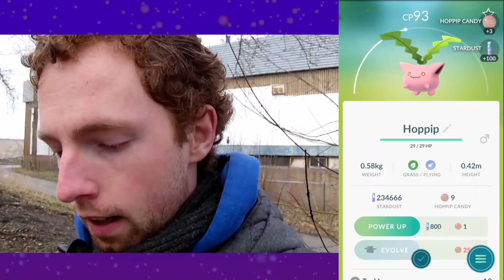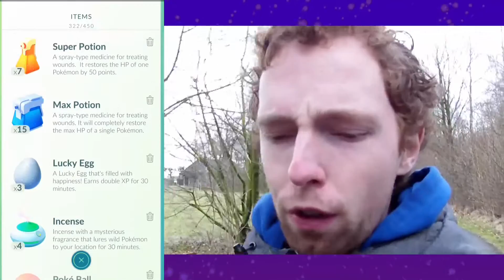Generatie 2 Release en nieuwe vangsten?! - Pokemon go #3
►Trainer Hessel ging op pad met zijn Pokemon en komt Bijzondere Dingen tegen onder andere Generatie 2